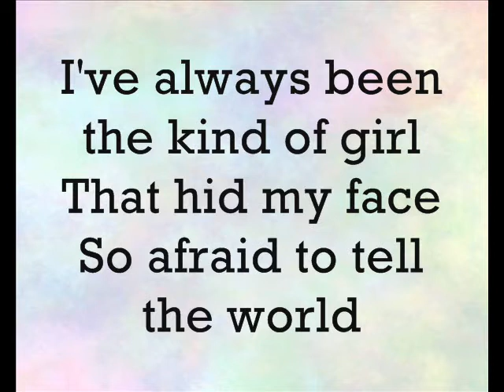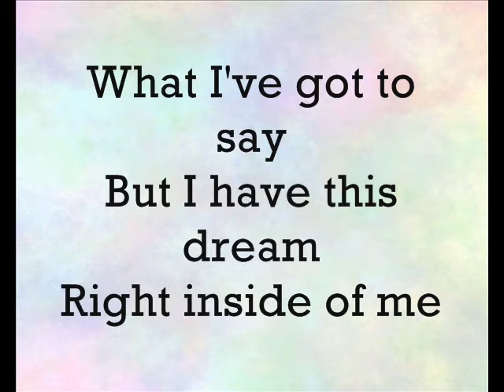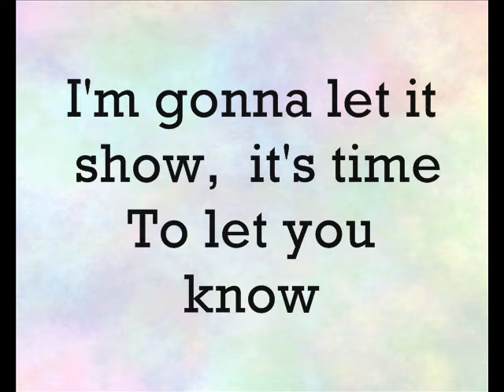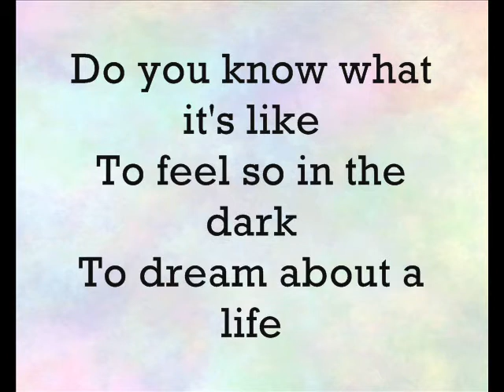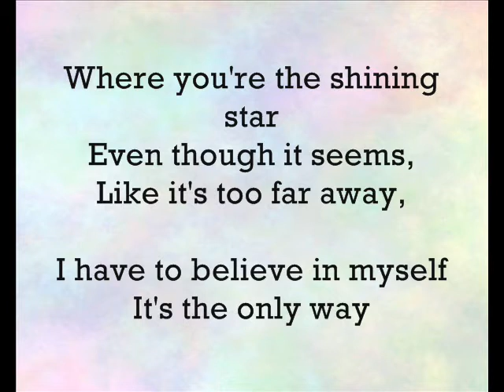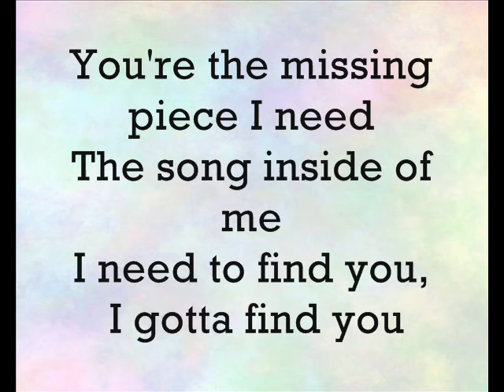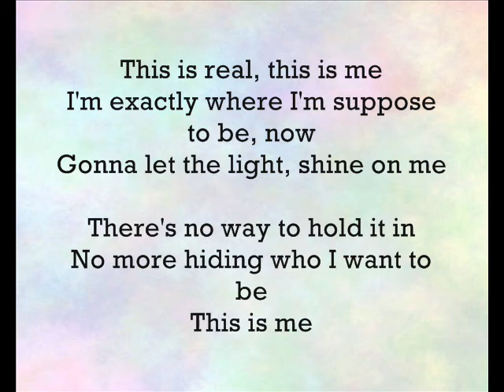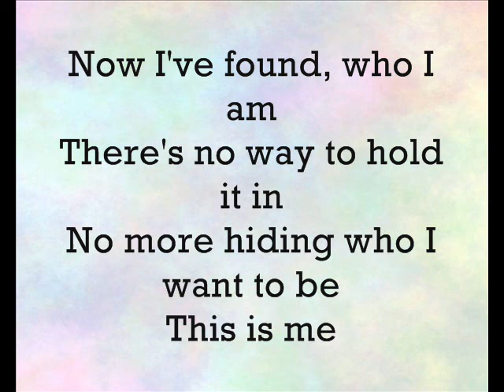This is me - Demi Lovato (With lyrics)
Okay so this is my first attempt at making
these type of videos! Feel free to make suggestions,
requests, or any of the sort.
I do apologise if I have any spelling mistakes
:P or what not. Anywho I hope you enjoy! xD

Note - I do not make the music,
this music does not belong to me!
neither is the background!